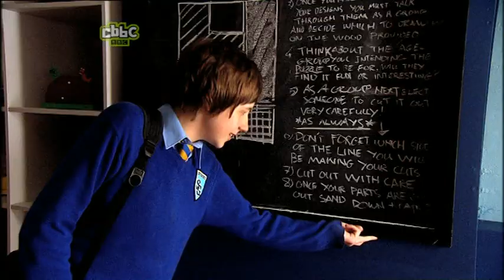Young Dracula trail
Broadcast Monday 12th November 2007